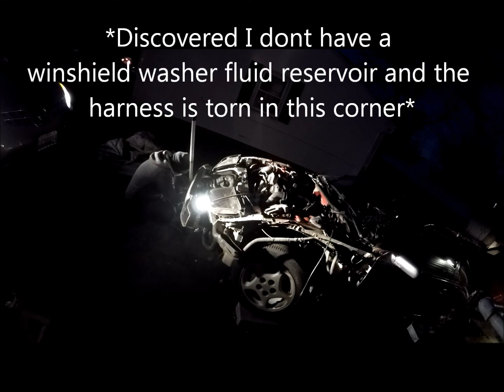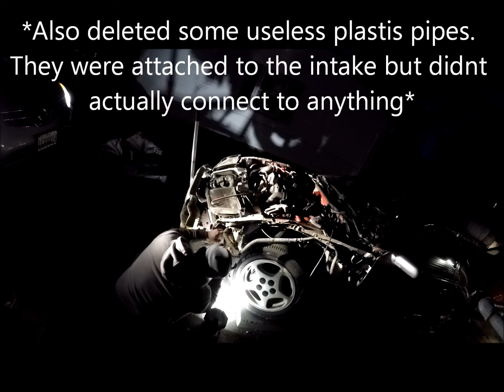Part 4 Deletes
Today were gonna be deleting all of the unnecessary emmissions stuff from the motor, AIVs, EGR, Carbon Canister, random plastic crap and everything associated. Later on in the spring this car will probably get a nice engine bay cleanup and wire tuck but for now were gonna simplify it.